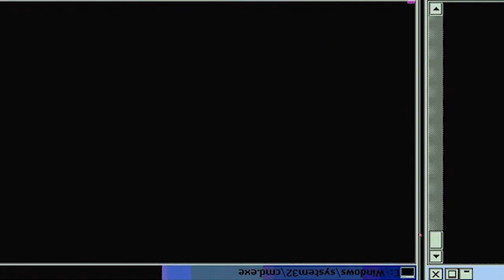BREAKING THROUGH THE IRON WALL! | Haikyu Season 2 Episode 19 | Reaction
Karasuno manages to make it to the semi-finals. Which ever team wins the match between Aoba Johsai and Date Tech will be their next opponent. Date Tech was considered to be the underdog against Oikawa and Aoba Johsai, but they have a new strength on their side...

-Double Dragon